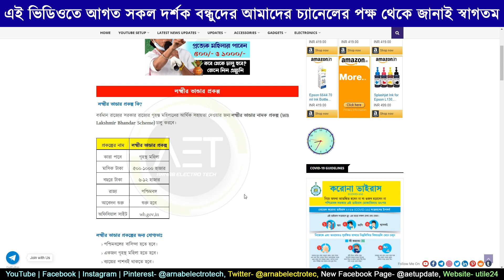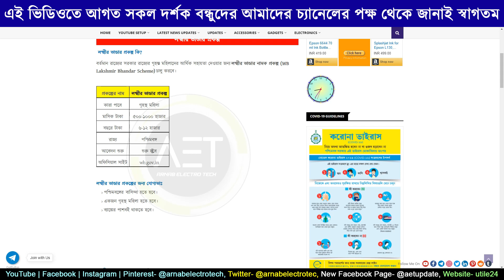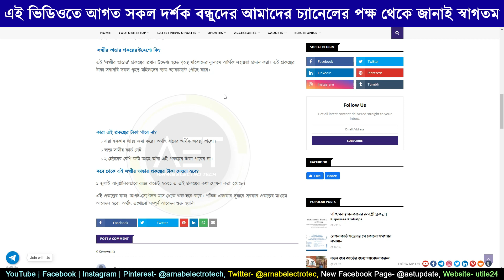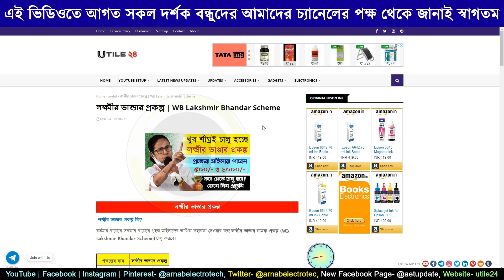Laxmir Bhandar Scheme Update | মহিলাদের ৫০০ ও ১০০০ টাকা দিচ্ছেন মমতা | লক্ষীর ভান্ডার প্রকল্পে আবেদন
Keywords-
1) লক্ষীর ভান্ডার প্রকল্প
2) লক্ষীর ভান্ডার স্কিম
3) Lakshmir Bhandar Scheme
4) Lakshmir Bhandar Prakalpa
5) লক্ষীর ভান্ডার প্রকল্পে কিভাবে আবেদন করবেন
6) লক্ষীর ভান্ডার প্রকল্প কবে শুরু হবে
7) লক্ষীর ভান্ডার প্রকল্পে কারা কারা আবেদন করতে পারবেন
8) লক্ষীর ভান্ডার প্রকল্পে আবেদন করার জন্য কতটুকু জমি থাকতে
9) লক্ষীর ভান্ডার প্রকল্পে একই পরিবারের কতজন আবেদন করতে পারবেন
10) লক্ষীর ভান্ডার প্রকল্পে আবেদন করতে গেলে কি কি ডকুমেন্টস লাগবে
11) লক্ষীর ভান্ডার প্রকল্পের ফর্ম ফিলাপ
12) লক্ষীর ভান্ডার প্রকল্পের ফর্ম ডাউনলোড
13) How to apply for Lakshmir Bhandar Prakalpa
14) How to apply for Lakshmir Bhandar Sheme
15) How to apply for Lakshmir Bhandar Prokolpo
16) Lakshmir Bhandar Prakalpa apply online
17) Lakshmir Bhandar Prokolpo apply online
18) Lakshmir Bhandar Prakalpa form fill up
19) Lakshmir Bhandar Prakalpa form download
20) Laxmi vandar prokolpo
21) Laxmi vandar
22) Laxmi vandar prokolpo application
23) Lakkhir vandar prokolpo
24) Lakkhir vandar
25) How to apply
26) How to apply laxmi vandar prokolpo
27) Lakkhi Vandar Prokolpo application
28) Women pension, SC/ST women pension application
29) General women pension application
lakshmir bhandar scheme
lakshmir bhandar
lakshmir bhandar scheme in wb
lakhir vandar prokolpo apply online
lakhir vandar prokolpo from